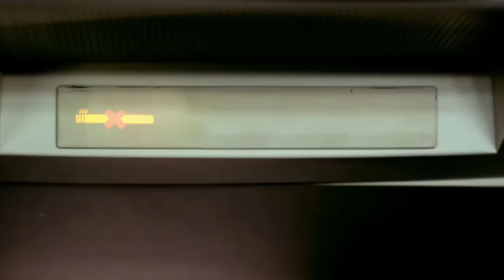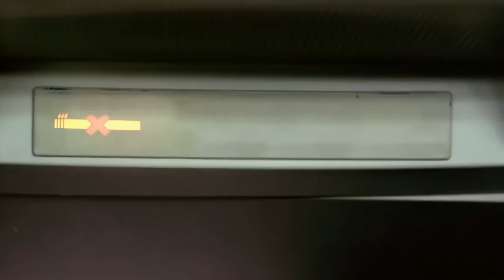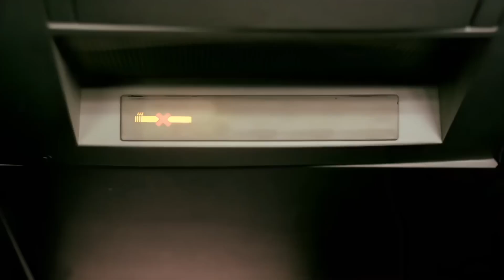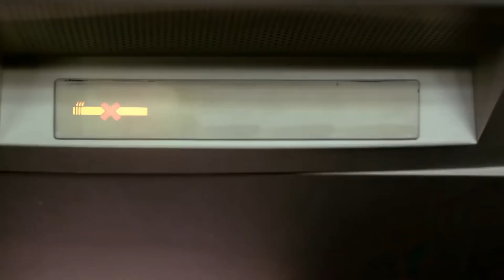Airbourne - Blonde, Bad And Beautiful - HD (Video) 2010